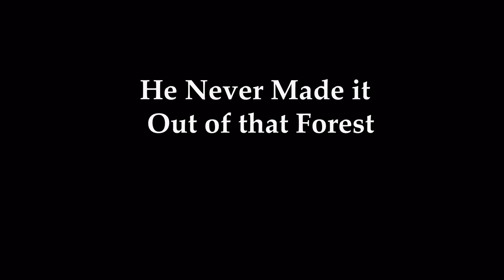Shrimp Boat Captain - Daniel Craig Squirrel (Official Music Video)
The official music video for the hit Shrimp Boat Captain track "Daniel Craig Squirrel", which is featured on the album SBC: Devained & Re-Mastered.

Credits:

Daniel Craig Squirrel / Bond(?) Villain / Craig Albany / Sally - James Fitzgerald
Mr. Thursday - Colby Flanigan

Filmed by: ASAP

Now this is a squirrel with style!